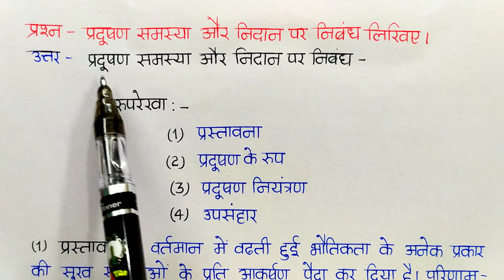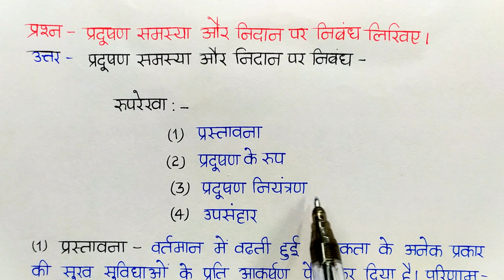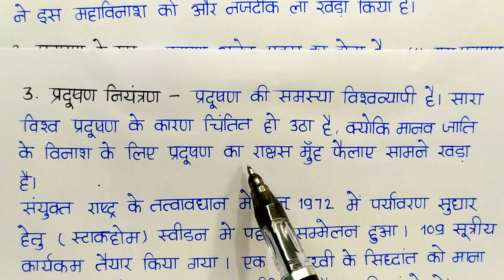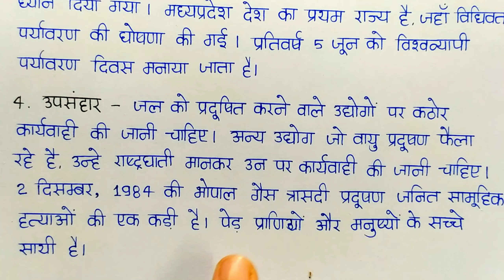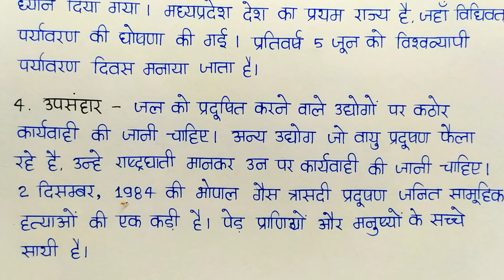पर्यावरण प्रदूषण का निबंध | पर्यावरण प्रदूषण व रोकथाम के उपाय पर निबंध | निबंध लिखने का आसान तरीका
12th Hindi Official Model Paper | 12th Hindi Model Paper Mp Board | Hindi Model Paper 2024 Mp Board